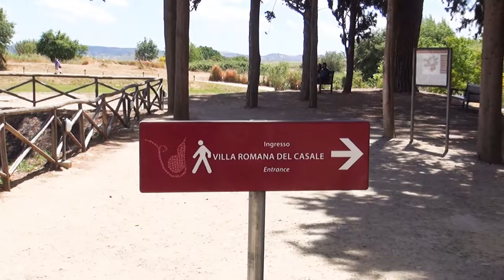Rondreis Zuid Italië & Sicilië deel 3 (IT 2016 HD)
Rondreis Zuid-Italië & Sicililië deel 3. Bezoek aan Agrigento (dal van de tempels), Armerina (Romeinse keizerlijke villa met mozaiekvloeren), Etna op 2200 meter hoogte,  Agriturismo il Limoneto,  en San Leonardello.